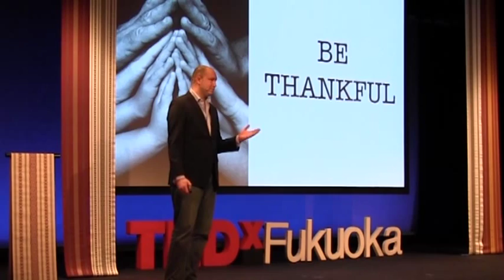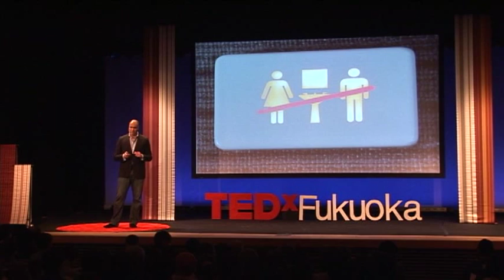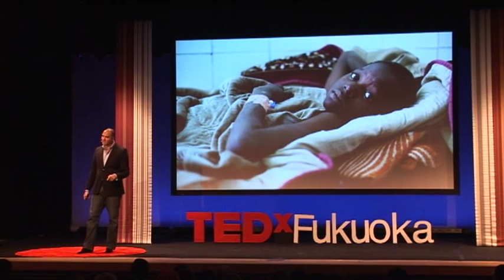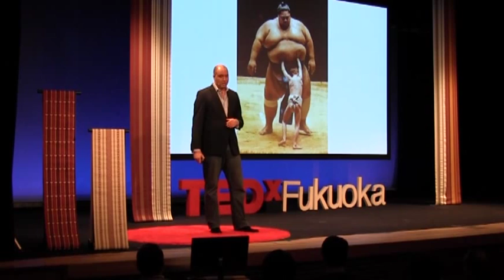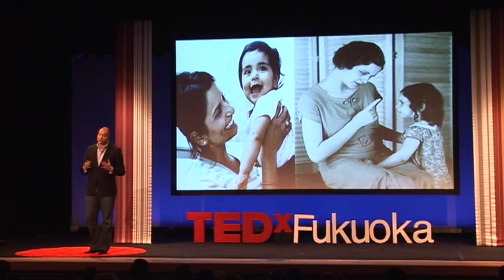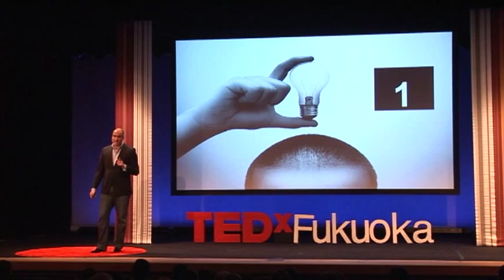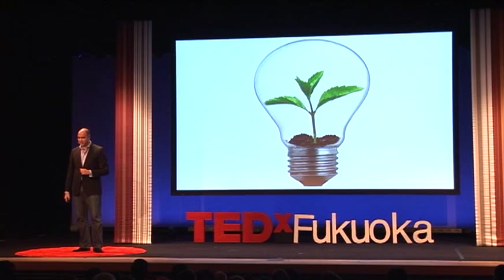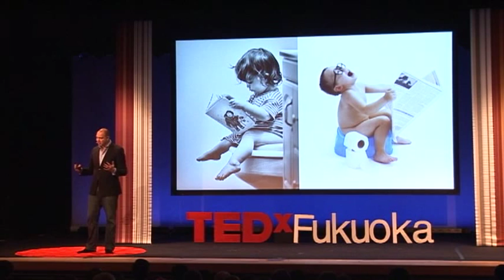トイレは世界を救う[日本語同時通訳] | マイケル・リンデンマイヤー | TEDxFukuoka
マイケル・リンデンマイヤー Michael TS Lindenmayer
Eirene共同設立者
Eireneは世界中の10億人以上もの生活に影響を与える問題に取り組むベンチャー企業。公衆衛生、介護ケアや、デザインを軸としたイノベーションの創出を行う。マイケルは、世界銀行やビル＆メリンダ・ゲイツ財団に支援を受けるトイレット・ハッカーズの共同創立者。また、高齢者や慢性疾患患者の世話をする何百万人もの介護者に支援を行うとともに、啓蒙活動を進める介護ケア基金Caregiver Relief Fundの会長も務める。モルガン・スタンレー社でキャリアをスタートさせ、人のためになるよう最善を尽くす、をモットーにしてきた。投資銀行時代にグラミン銀行の影響を受け、また、世界中の660万人の子供たちが利用する12,000以上の図書館を設立した、Room to Readの活動を開始当初から支持している。教育基金Stan Lee Foundation、社会貢献団体Center of Purposeの顧問も務める。米Forbes誌への寄稿者でもあり、2013年にはチャリティー・慈善事業を明快に解説した著書も刊行される。5カ国語に堪能。